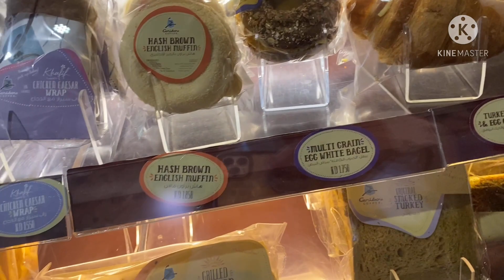RELAXING TIME AFTER MY VISA APPOINTMENT IN KUWAIT CITY